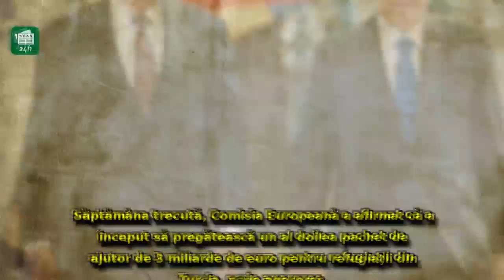Recep Tayyip Erdogan AVERTIZEAZĂ România și celelalte state UE: 'Nu vă puteţi juca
Recep Tayyip Erdogan AVERTIZEAZĂ România și celelalte state UE: 'Nu vă puteţi juca cu mândria noastră'